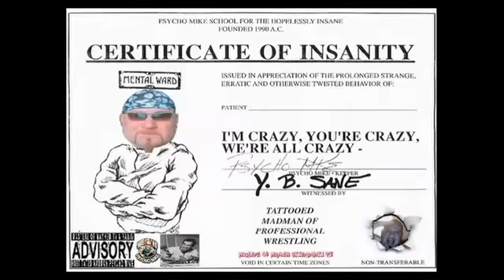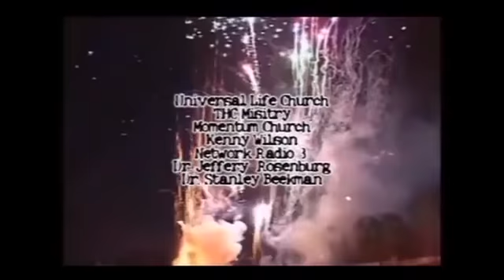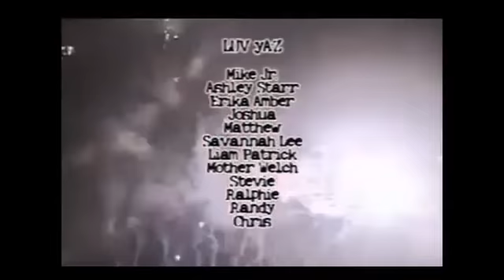Masterz Of Mayhem TV - American Patriot Brett Powers vs Wild Bill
PsYcHo MikE'z Masterz Of Mayhem Underground TV - American Patriot Brett Powers vs Wild Bill *(sorry had to change the patriots entrance music due to youtube policies)
at St. Michaels Gruss Hall Cleveland, Ohio for New Generation Wrestling